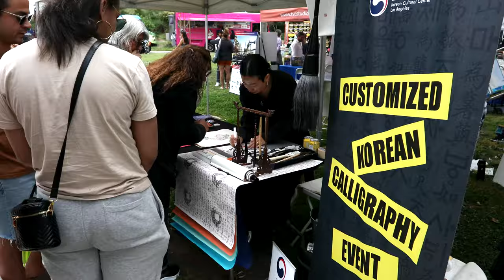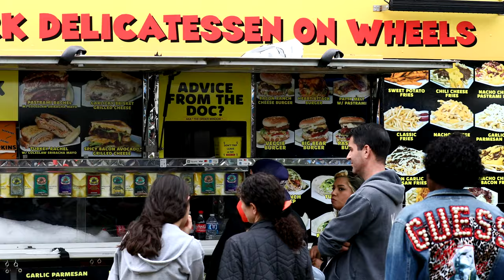Tarfest 2023 2 min Recap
20th ANNUAL TARFEST MUSIC & ART FESTIVAL
CELEBRATES LA CULTURE AT PAN PACIFIC PARK

Angelenos Gather For Live Music, Art Installations, Creative Activities
& Family Fun at FREE One-Day-Only Festival

TARFEST 2023
Saturday, June 10, 2023 | 2pm - 7pm

LAUNCH LA is proud to present the 20th annual TARFEST music and arts festival, held in partnership with Pan Pacific Park, 7600 Beverly Blvd, Los Angeles on Saturday, June 10, 2023, from 2pm-7pm. Overflow Parking available at The Grove (enter on Grove Dr. next to the park). The one-day-only festival is produced by the non-profit arts organization LAUNCH LA and is Free + All Ages.

TARFEST celebrates local artists and culture with musical performances throughout the day, creative activities, art installations curated from the world-class LA art community, Biergarten sponsored by CLARK Construction and some of the best food trucks in Los Angeles.

“TARFEST has been part of the LA community for twenty years, remaining an annual free event through massive changes that have transformed the city,” says LAUNCH LA founder James Panozzo. “This festival is about holding a mirror to our large, diverse community, by honoring what’s best about our city and its institutions in the Creative Core of Los Angeles.”

LIVE MUSIC curated by Raghav Desai of Minty Boi Presents, with host Jamel Johnson, will feature performances by The Steens and Marinero alongside headliner NIIA. The K-pop music project Lalary will be presented by the Korean Cultural Center. MISTER PYSCHEDELIA will provide live sound production for TARFEST 2023.

ART INSTALLATIONS addressing relevant local and national issues with beauty, dignity and hope include Be Happy by Dani Dodge, Bearing Witness by Pam Douglas and Bionic Eden by Snezana Petrovic. Throughout the day, attendees can immerse themselves in a large-scale drawing wall session, led by local artist groups TAG Gallery and the Southern California Women’s Caucus for the Arts, sponsored by Blick Art Materials.

The 21+ Crowd can enjoy the CLARK Construction Biergarten & Cocktail Lounge featuring selections from Angel City Brewing Company and a specialty cocktail from Tito’s Handmade Vodka. A selection of Los Angeles’ hottest gourmet food trucks will also be on-site, including Baby’s Badass Burgers, Rice Balls of Fire, The Deli Doctor, LA Street EatZ and Scooter’s Italian Ice.

Catering to all ages, TARFEST offers Free Family Art-Making and Cultural Activities with Japan Foundation Los Angeles, The Korean Cultural Center, The Academy Museum of Motion Pictures, Gloria Molina Grand Park, METRO, reDiscover Center, the Tar Pits Museum and the Holocaust Museum, LA. Television City Studios Kids Creativity Lab will offer face painters, balloon artists and other surprises. Intergenerational hip-hop
and breakdancing collective Justice by Uniting in Creative Energy (JUiCE) will conduct dance workshops as well. Petersen Automotive Museum and WAYMO provide state of the art vehicles and activities to complete the celebration.

TARFEST 2023 supporters include the City of Los Angeles, Department of Cultural Affairs, The Los Angeles County Department of Arts and Culture, Los Angeles City Councilwoman Katy Yaroslavsky, CD 5, the California Arts Council, The Japan Foundation, Los Angeles, and more. Tax Deductible contributions supporting LAUNCH LA’s free cultural events can be made

About TARFEST & LAUNCH LA
TARFEST and LAUNCH LA provide important performance and exhibition opportunities to some of the region’s finest emerging artists, performers, and cultural innovators on the historic Miracle Mile of Los Angeles and beyond. LAUNCH LA is a 501(3)(c) not-for-profit social enterprise that believes exposure to the arts enhances quality of life and strengthens community. Passionate about promoting all contemporary art forms and
their hybrids, LAUNCH LA recognizes the need for exemplary productions that create important cultural happenings with the assistance of commercial partners, cultural institutions and like-minded individuals and organizations.